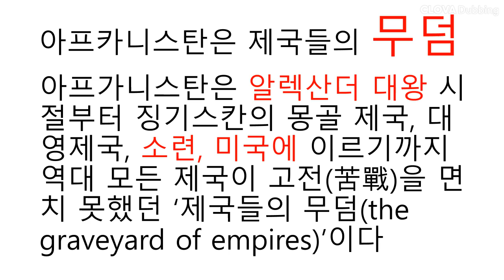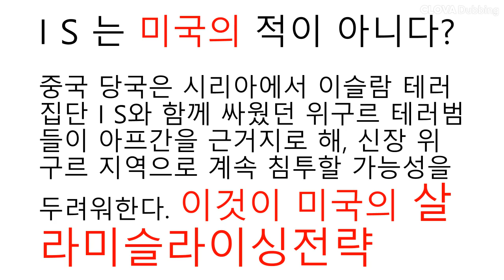기술경제튜브-아프카니스탄에서 미국 등 서방 세력이 완전히 철수한 날입니다 (8월16일)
아프카니스탄의 미군 철수로 본 중동 정세로 미국의 의도 된 철수로  대 중국을 분할 하는 전초전 살라미슬라이싱 전략입니다.  I S 와 마국은 어느정도 사전약속을 한 듯 보입니다.아프카니스탄옆에 동튀르키스탄(신장위그루)가 있습니다 .언어도 종교도 같습니다. 스탈린과장제스가 협약해버리는 바람에 동 튀르키스탄은 자치국에으로 남았습니다. 현재 중국인에 동화시키려고 무자비하게 탄압하고 있습니다. 이분들은 생김새도 중국인과 완전  다루고 습관이나 언어도 다릅니다. 이분들은 중국인이 아닙니다. 중국은 아마도 이 문제로 여러 나라로 분리될 것입니다.,